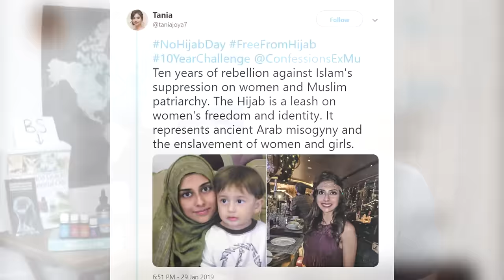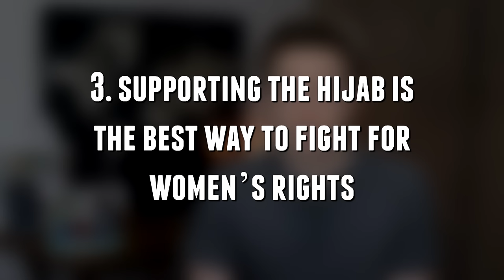How World Hijab Day Harms Women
Nazma Khan founded World Hijab Day in 2013, and No Hijab Day began in response not long after. FreeInHijab also has a counter campaign in FreeFromHijab. Muslims and non-Muslims exist on both sides of this issue. My ex-Muslim guests, Mimzy Vidz, Zara Kay, and Yasmine Mohammed, all oppose embracing the hijab with World Hijab Day as I do. Hijab is a tool of oppression, used to suppress women's rights for centuries. In the west, many of those on the left, including Muslim feminists and progressives, would have you believe otherwise. Protesters in Iran and testimonies from Saudi Arabian refugees constantly proclaim that hijab is not a choice, it oppresses women, and imposing it with Islamic law needs to stop.

Share the hashtags NoHijabDay and FreeFromHijab